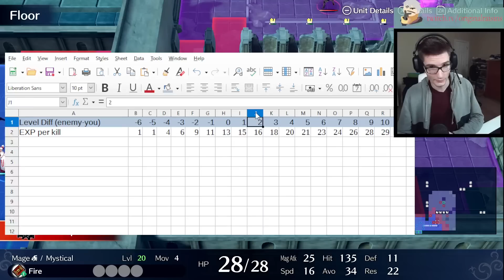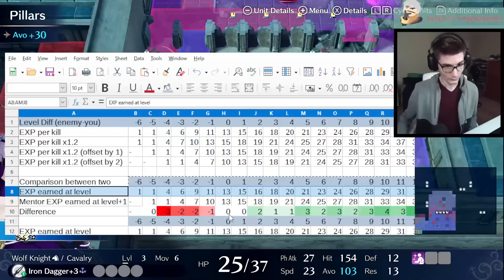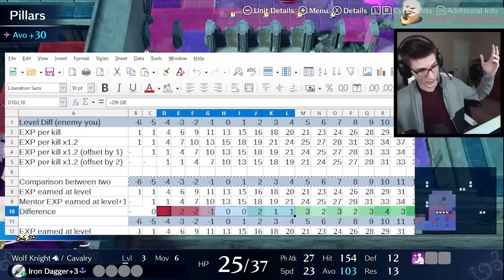FE Engage: Mentorship Sucks (math alert)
Emblem Byleth has a skill called Mentorship. It boosts your earned exp and the earned exp of adjacent allies by x1.2. It sucks. Here's some math as to why its impact is very low and you should probably inherit other things.